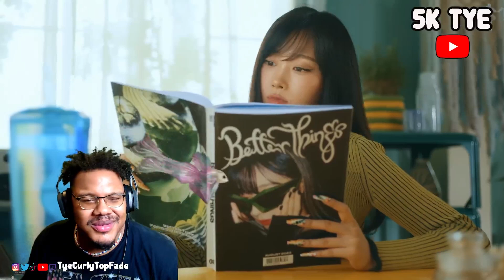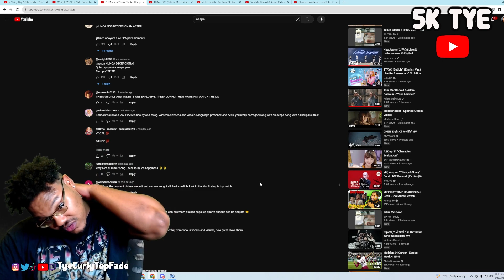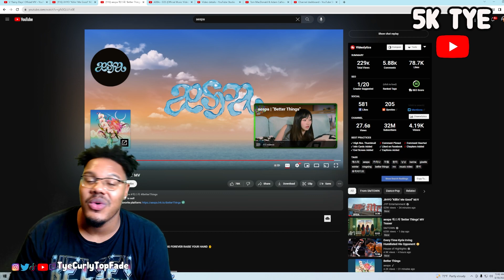LEGENDARY!! | aespa 에스파 'Better Things' MV REACTION!!